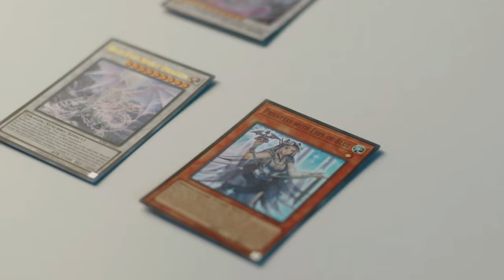Dueling with the Worst Card in Yu-Gi-Oh Master Duel!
Hi there,
in this video, we are dueling with the worst yu-gi-oh decks possible in masterduel, using yugioh cards from only legacy packs.